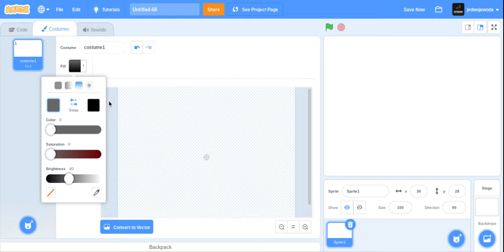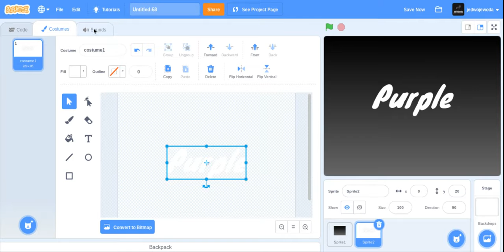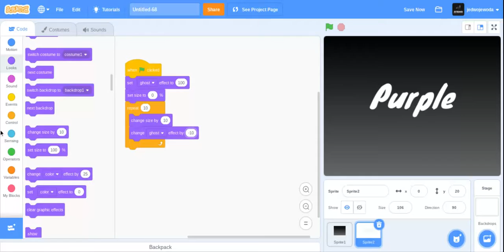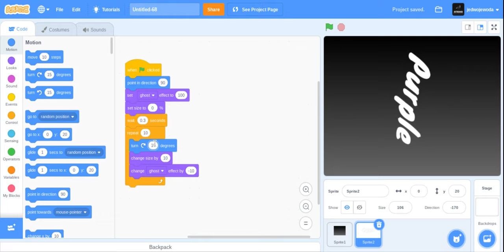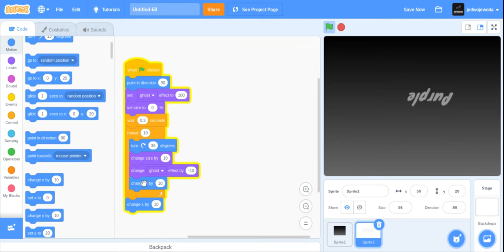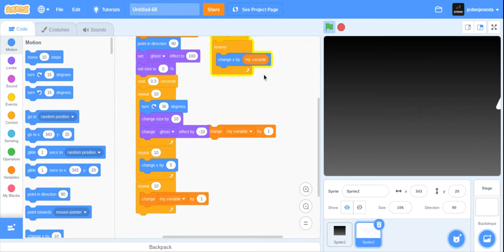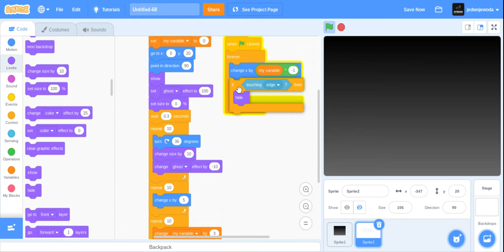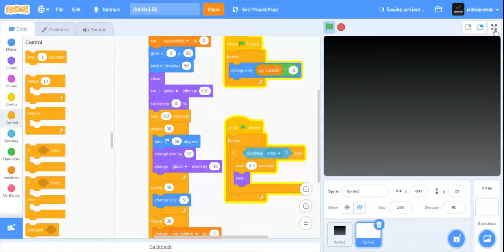Scratch Tutorial - Intro Tutorial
Today We Will Do An Intro Tutorial
Smash Like
Let Me Know If You Run Into Any Problems